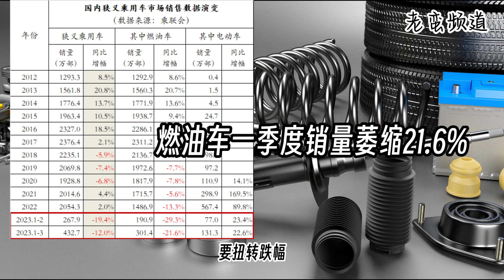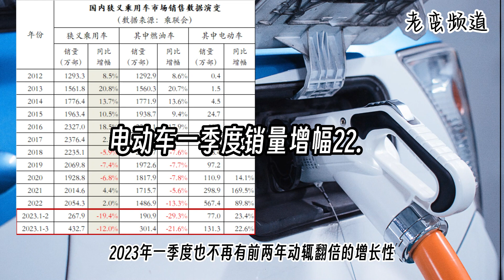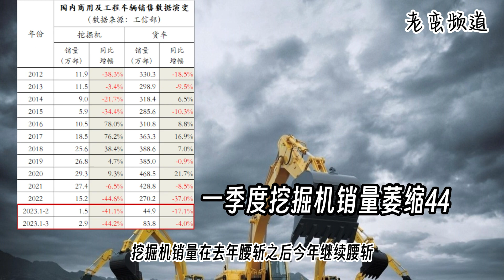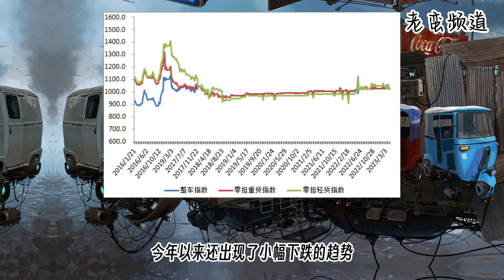一季度汽车销售数据背后的经济真相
给各位打个板，经济数据应该要这么分析。内卷之下，必无净土，让我们一起卷到极致吧。